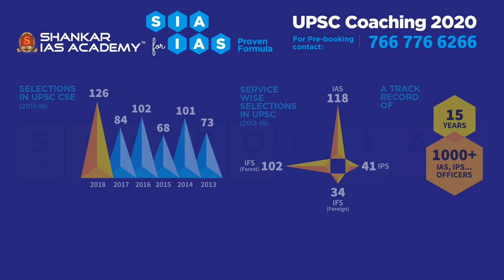Shankar IAS Academy UPSC Admission 2020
Shankar IAS Academy UPSC Admission Open. Achieved highest number of IAS, IPS in South India. Govt of India Preferred institute. 1000+ IAS, IPS officers. Overall, 38% of IFS, 17% of UPSC selection from Shankar IAS.